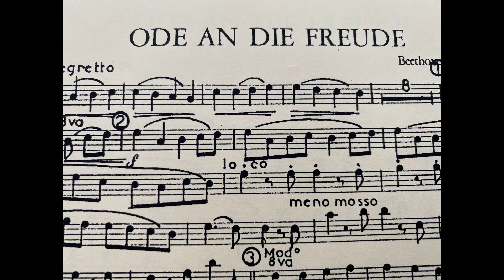Ode an die Freude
Das sinfonische Blasorchester Eifel-Ardennen spielt in Sankt Vith